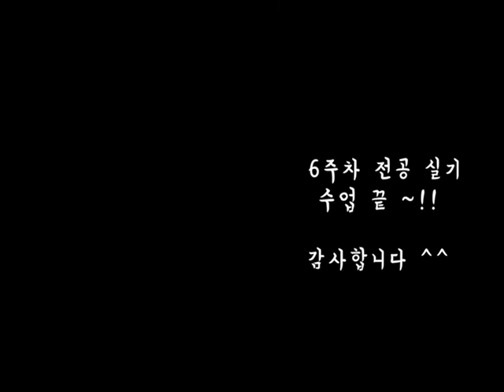김승기교수 6주차 전공 실기 - 발성법4